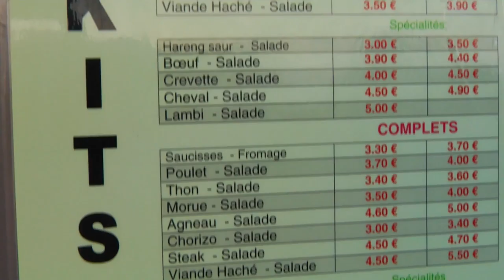Behind the Scenes- Travels with Darley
Bloopers and behind the scenes with our Emmy-winning production crew as we travel the world with locals filming "Travels with Darley" for AOL and PBS TV stations. From the Caribbean to Europe to the USA, watch the fun and travel mishaps!

Find out about our other PBS series "Travels with Darley" with TV host Darley Newman at